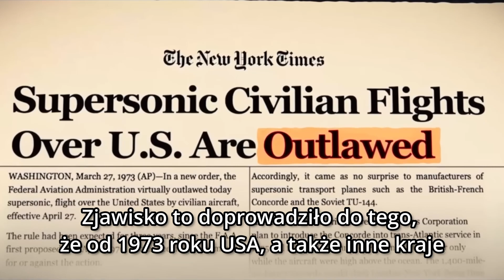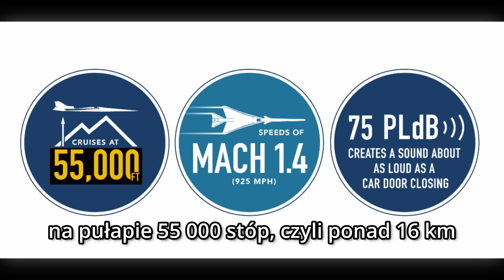NADCHODZI REWOLUCJA W LOTNICTWIE: X-59 QueSST!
Grom dźwiękowy był głównym problem, przez który naddźwiękowe samoloty pasażerskie nie mogły przelatywać nad lądem. Dzisiaj opowiem Wam o nowym samolocie doświadczalnym, który może zrewolucjonizować lotnictwo cywilne.